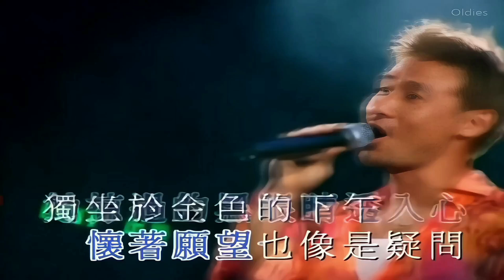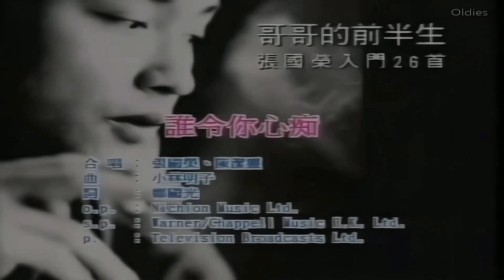張學友 Jacky Cheung + 陳慧嫻 Priscilla Chan - 一對寂寞的心 ( Karaoke Music )